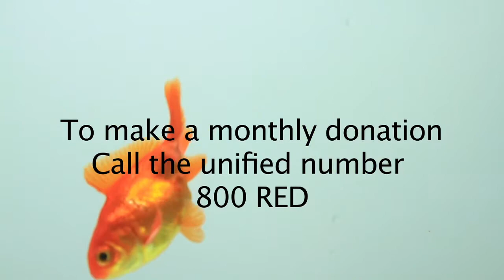الهلال الاحمر الاماراتي